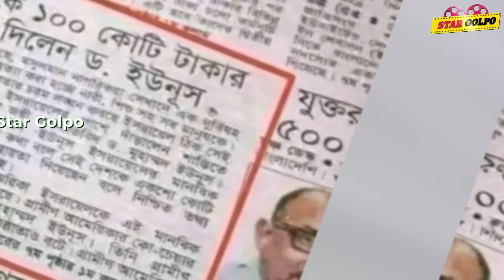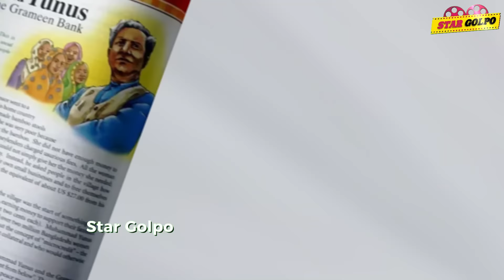Dr. Muhammad Yunus কে নিয়ে আমরাই ভুল করছি নাকি এমন মানুষ ১০০ বছরে একবারই জন্মায় আপনারাই বিচার করুন!